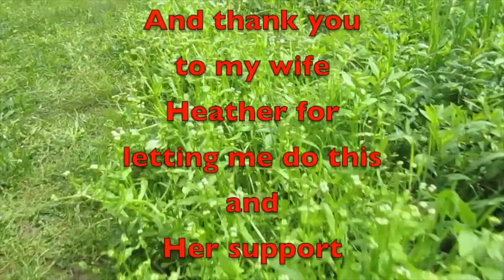Upcoming Trips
[Disc]